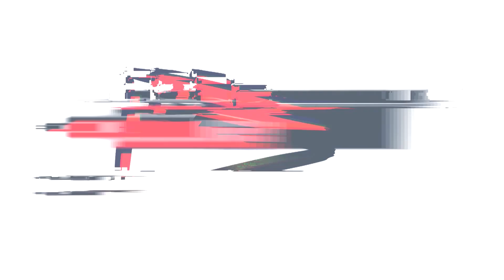Julia Pernsteiner - Cansas - V80 - Feldbach 2019